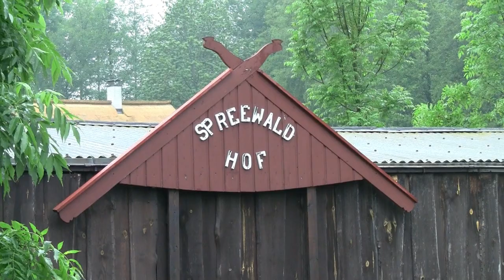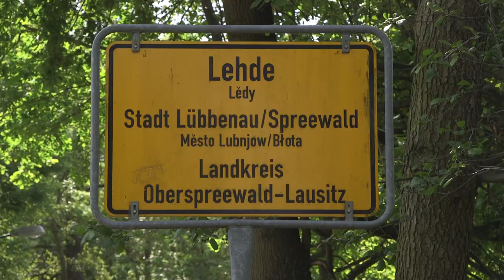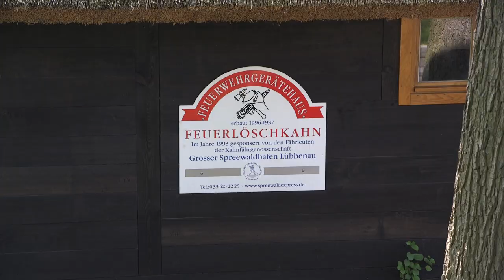Der Spreewald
Der Spreewald (niedersorbisch Błota, „die Sümpfe“) ist ein ausgedehntes Niederungsgebiet und eine historische Kulturlandschaft im Südosten von Berlin. Hauptmerkmal ist die natürliche Flusslaufverzweigung der Spree, die durch angelegte Kanäle deutlich erweitert wurde. Als Auen- und Moorlandschaft besitzt sie für den Naturschutz überregionale Bedeutung und ist als Biosphärenreservat geschützt. Der Spreewald als Kulturlandschaft wurde entscheidend durch die Sorben geprägt. (siehe auch Wikipedia

The Spreewald (Lower Sorbian Błota, "the swamps") is an extensive lowland area and a historic cultural landscape in the southeast of Berlin. The main feature is the natural river branch of the Spree, which has been significantly expanded by established channels. As an alluvial and moor landscape, it is of national importance for nature conservation and is protected as a biosphere reserve. The Spreewald as a cultural landscape was decisively shaped by the Sorbs. (see also Wikipedia

Le Spreewald (Błota bas-sorabe, "les marais") est une vaste plaine et un paysage culturel historique au sud-est de Berlin. La principale caractéristique est le bras de rivière naturel de la Spree, qui a été considérablement étendu par les canaux établis. En tant que paysage alluvial et de landes, il revêt une importance nationale pour la conservation de la nature et est protégé en tant que réserve de biosphère. Le Spreewald en tant que paysage culturel a été façonné de manière décisive par les Sorabes. (voir aussi Wikipedia